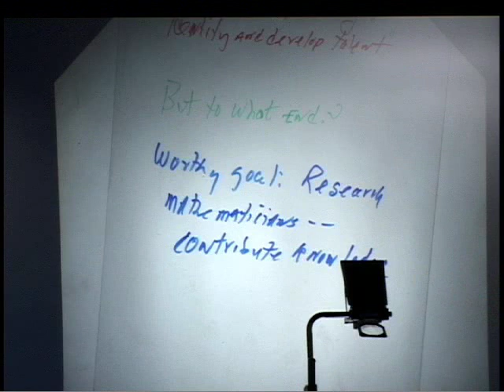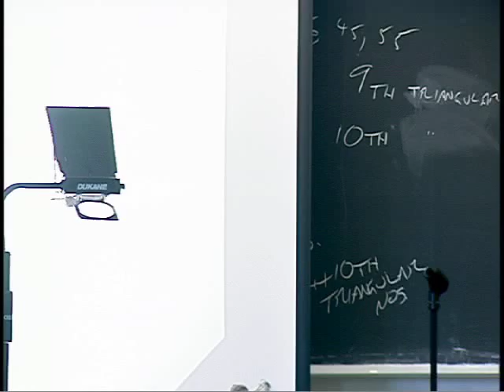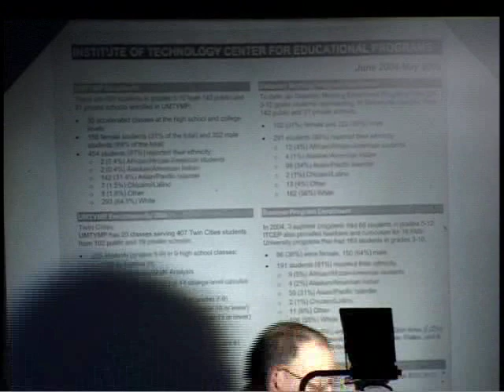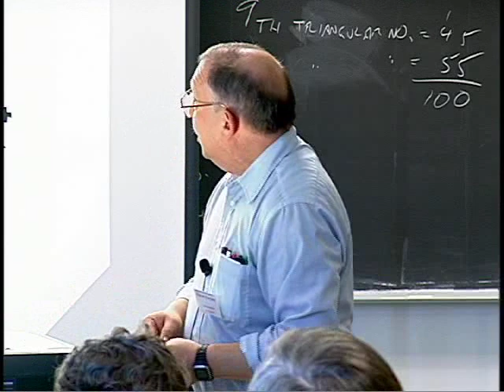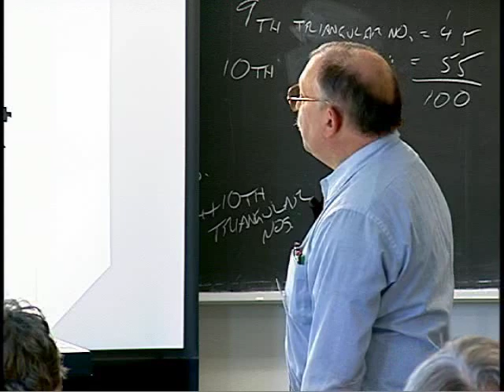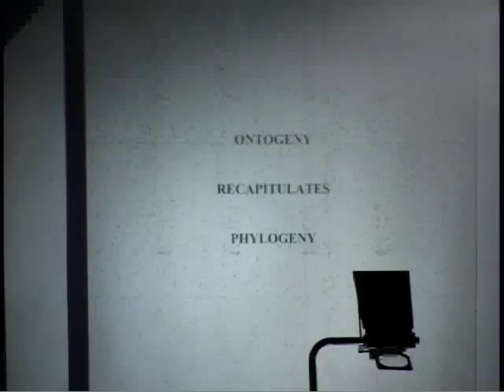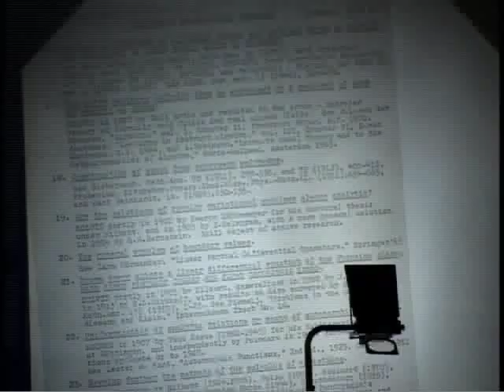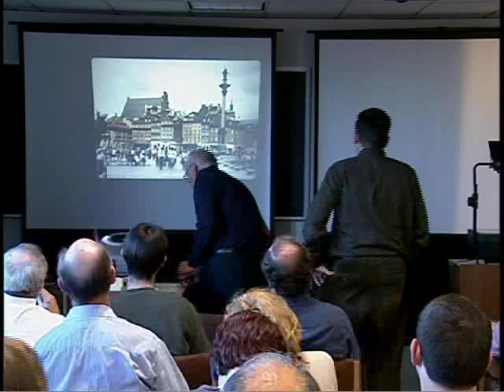Discussion of Various Approaches and Possible Adaptions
Speaker(s): Joe Gillian, Harvey Keynes, Walter Mientka

Mathematical Circles And Olympiads
December 16, 2004 - December 18, 2004